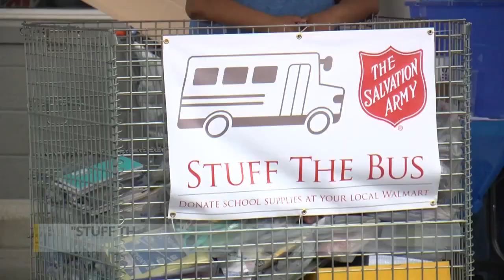Salvation Army, Walmart team up to 'Stuff the Bus'